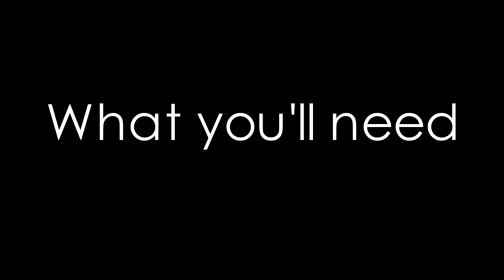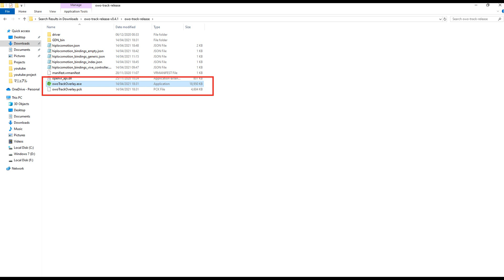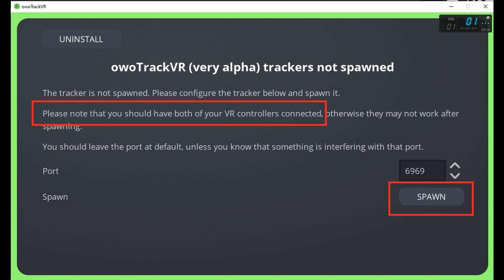Webcam Full Body Tracking with FREE Software - Tutorial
Finally finished with the tutorial yaaay!!!